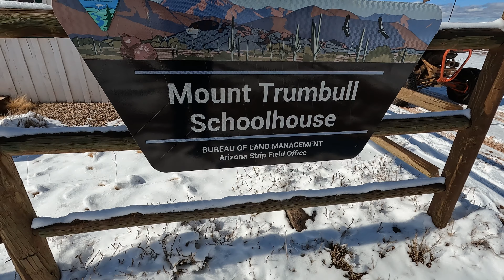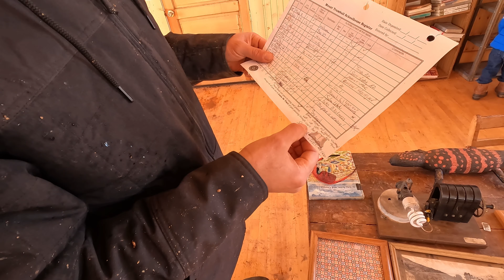Abandoned schoolhouse in one of the most desolate areas of the US.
We embarked on a SXS/UTV ride to explore The Arizona Strip, one of the most desolate regions in the United States. We went to the Mount Trumbull Schoolhouse and learned about the community down there.
It was also cool to bump into @Plunderbiscuit and we were super glad him and his buddy were safe.

0:00 Intro
1:11 Its cold
2:12 These guys are nuts
2:27 The Schoolhouse
3:52 Glad they stayed
4:40 Map explains all
5:58 Glad they were safe
6:34 The most important thing